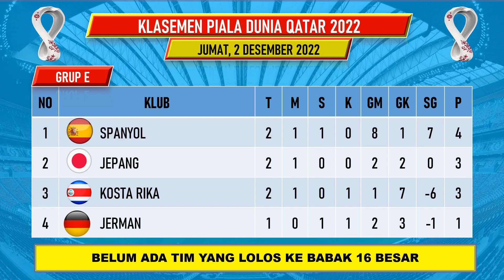Hasil Piala Dunia Tadi Malam KROASIA vs BELGIA - KANADA vs MAROKO - Klasemen Piala Dunia Qatar 2022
Hasil Piala Dunia Tadi Malam - KROASIA vs BELGIA - KANADA vs MAROKO - Klasemen Piala Dunia 2022

Hasil Piala Dunia 2022 Matchday
Hasil Piala Dunia Fase Grup
Hasil Kroasia VS Belgia
Jadwal Jepang VS Spanyol

Berikut Hasil Pertandingan Piala Dunia 2022 Serta Daftar Klasemen, Top Skor, Top Assist Dan Top Clean Sheets

Daftar Negara Lolos 16 Besar
PRANCIS
BRAZIL
PORTUGAL
BELANDA
SENEGAL
INGGRIS
USA
AUSTRALIA
ARGENTINA
POLANDIA

Hasil Piala Dunia Matchday 3 Selasa 20 November 2022 Live Apk Vidio, Indosiar, SCTV, MOJI, Dan Mentari TV
BELANDA VS QATAR 2-0
EKUADOR VS SENEGAL 1-2

Hasil Piala Dunia Matchday 3 Rabu 30 November 2022 Live Apk Vidio, Indosiar, SCTV, MOJI, Dan Mentari TV
WALES VS INGGRIS 0-3
IRAN VS AMERIKA SERIKAT 0-1
TUNISIA VS PRANCIS 1-0
AUSTRALIA VS DENMARK 1-0

Hasil Piala Dunia Matchday 3 Kamis 1 Desember 2022 Live Apk Vidio, Indosiar, SCTV, MOJI, Dan Mentari TV
POLANDIA VS ARGENTINA 0-2
ARAB SAUDI VS MEKSIKO 1-2
KROASIA VS BELGIA
KANADA VS MAROKO

Jadwal Piala Dunia Matchday 3 Jumat 2 Desember 2022 Live Apk Vidio, Indosiar, SCTV, MOJI, Dan Mentari TV
JEPANG VS SPANYOL
KOSTA RIKA VS JERMAN
KOREA SELATAN VS PORTUGAL
GHANA VS URUGUAY

Jadwal Piala Dunia Matchday 3 Sabtu 3 Desember 2022 Live Apk Vidio, Indosiar, SCTV, MOJI, Dan Mentari TV
KAMERUN VS BRAZIL
SERBIA VS SWISS